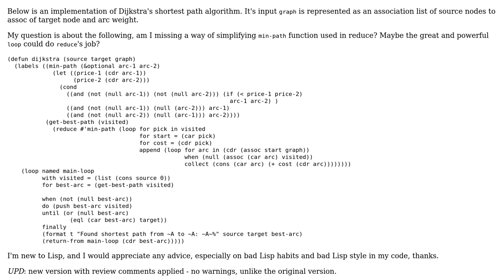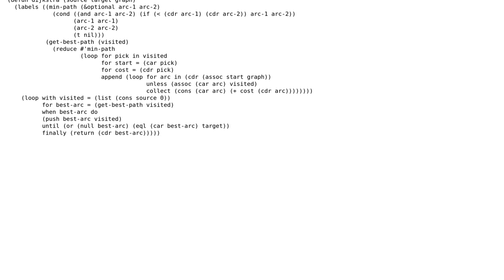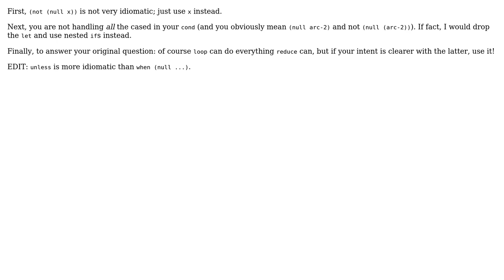Code Review: Proper use of reduce, nested loops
With thanks & praise to God, and with thanks to the many people who have made this project possible! You are responsible for your own actions.